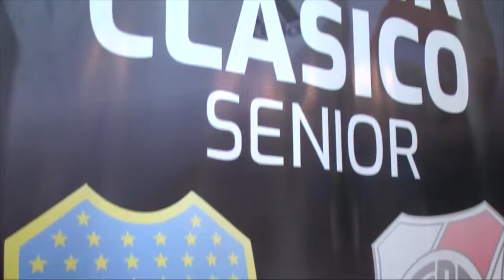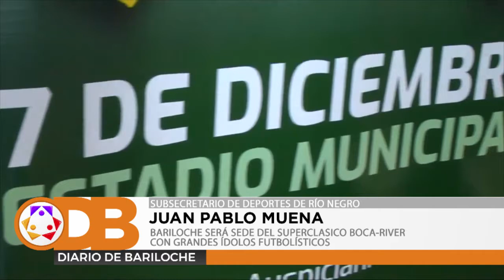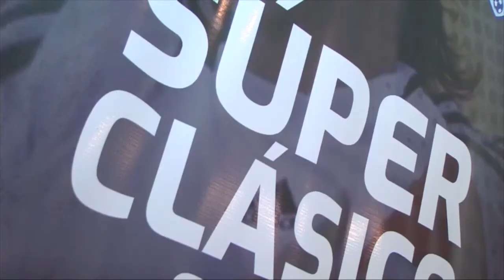BARILOCHE SERÁ SEDE DEL SUPERCLASICO BOCA-RIVER CON GRANDES ÍDOLOS FUTBOLÍSTICOS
Este sábado 7 de diciembre, Bariloche será sede de un superclásico Boca-River en el que jugarán grandes figuras de ambos equipos. El partido será televisado por medios nacionales y se llevará a cabo en el Estadio Municipal.